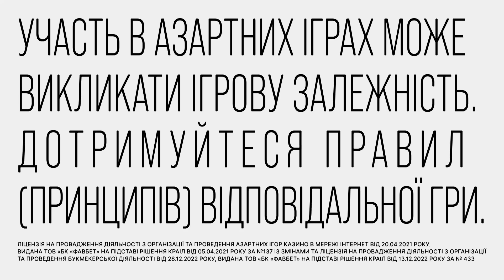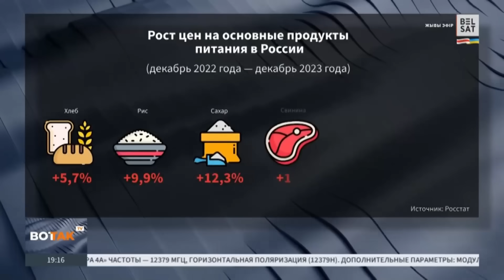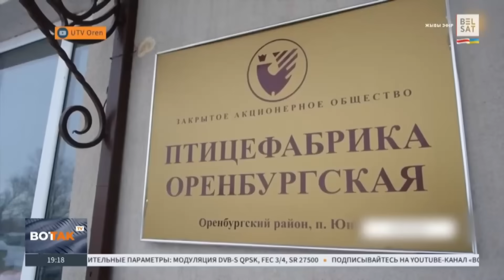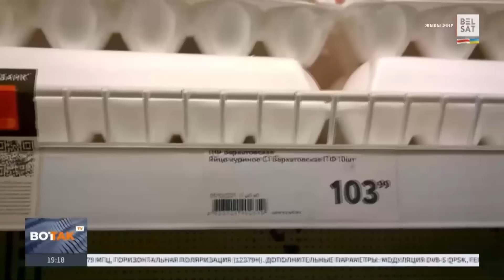Путин принял страну в большой восьмерке, а оставляет без яиц